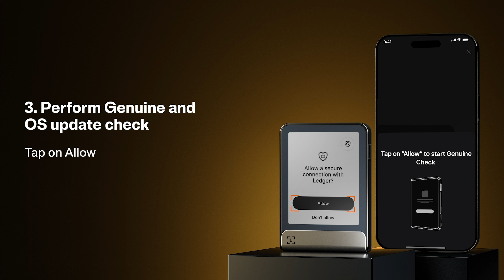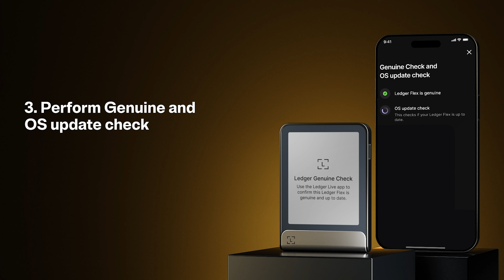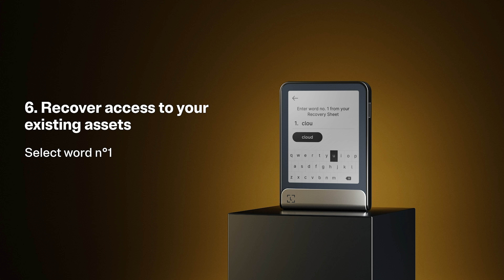How to Recover Your Existing Assets in Your Ledger Flex Crypto Wallet